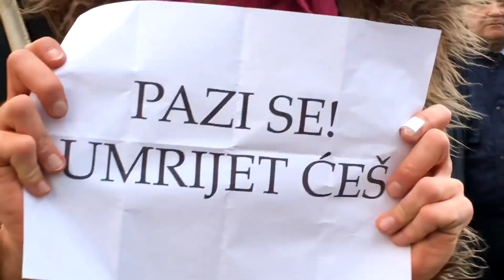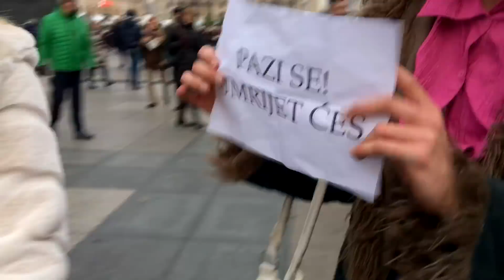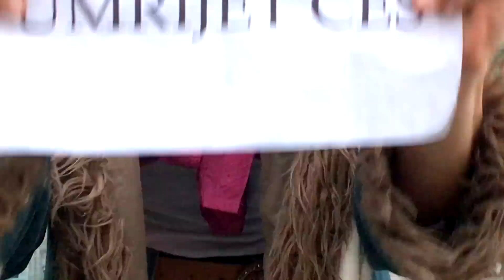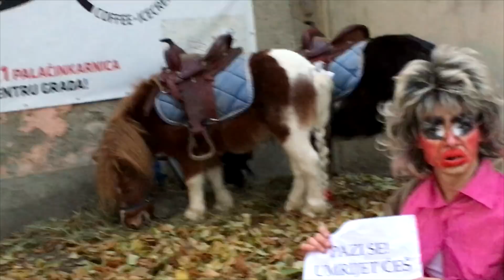BROZTITURIANJE S1xE5: Jovanka ide na trg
U finalnoj epizodi prve sezone BROZTITUIRANJA, Jovanka je odlučno otišla na trg rješiti misterij prijetećeg pisma. Tko je napisao pismo? Tko želi nauditi Jovanki? Tko voli naslonjače? Saznajte u ovoj epizodi.

KAMERA
Roza Benčić
Lana Mojca Medaković

MONTAŽA
Spazam Orgazam

Jovanka Broz Titutka Instagram pitam!